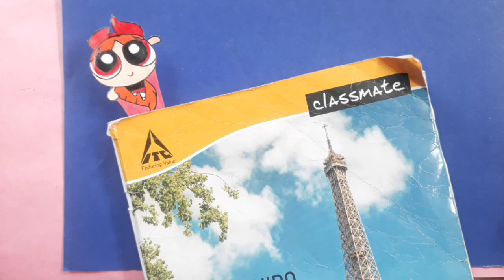How to make powerpuff girls blossom bookmark DIY | CARTOONYM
Directions to make your own bookmark:
Take a chart paper to the size you want and draw a rough sketch of your favourite character and paint the character.
Once you have finished painting, let the paint dry.
 You can do this by using a hair dryer for faster results, but make sure not to use at an angle, because the wet paint might drip onto the sides.
When your character is completely dried out cut the character according to its shape carefully and then your custom made bookmark is ready for use.
Today I have chosen Blossom from powerpuff girls as my character for the bookmark.

Musician: @iksonmusic